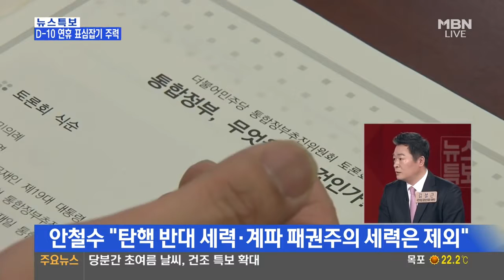문재인 당선 다음날 바로 총리 후보 지명 vs 안철수 국회 추천 인사 지명 / 민주당 '통합정부' vs 국민의당 '개혁공동정부' 설전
앵커 멘트 안철수 국민의당 대선후보는 집권 후 통합정부의 구성과 운영방안을 담은 '통합정부 로드맵'을 발표했습니다. 특히 국회가 결정하면.

170429 문재인 vs 안철수 총리 임명 놓고 충돌. 왜?

170430 오늘 투표용지 인쇄 시작. 비문 3자 단일화 무산? 홍준표 1번과 3번은 어차피 합당할 것, 개혁공동정부 거절 홍준표 조원진 그만둘 것.

안철수가 대통령이 되면 어떻게 국정을 운영할 지, 어떻게 개혁과제를 수행할 지 현실적인 방안을 소상히 설명하였습니다. 이제 행동으로 보일.